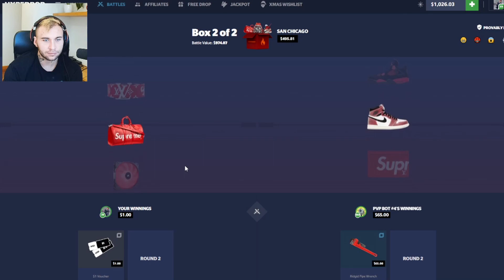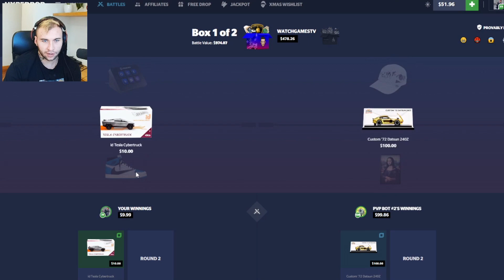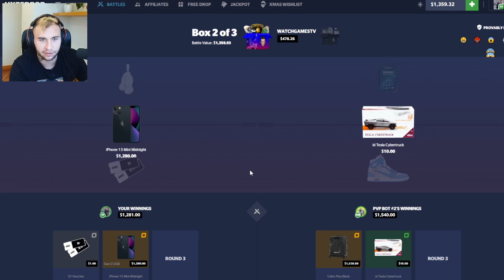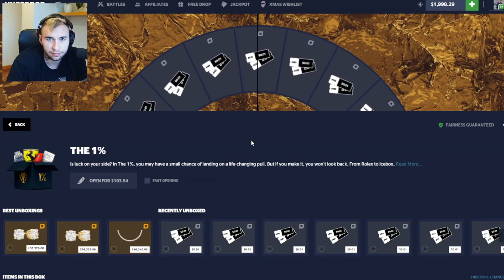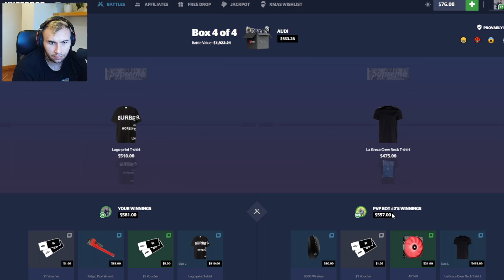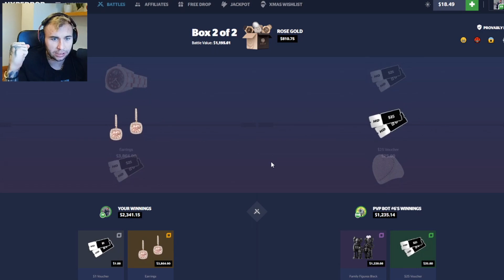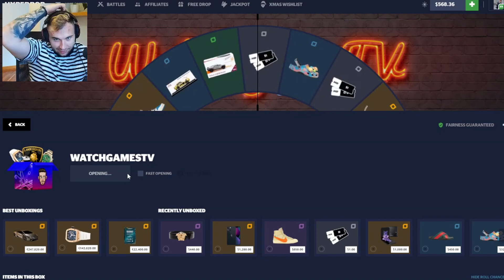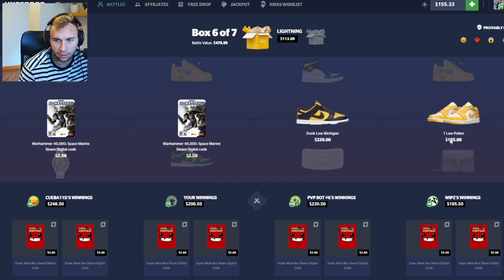I GOT THESE INSANE PULLS ON HYPEDROP!! (super lucky)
Today we switched things up and did some IRL case battles and honest openings on hypedrop and got some insane pulls and battle wins!! :)